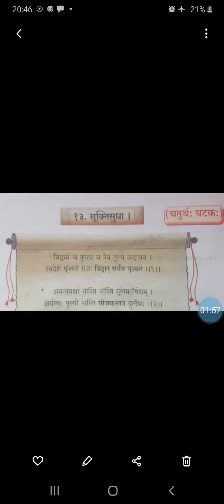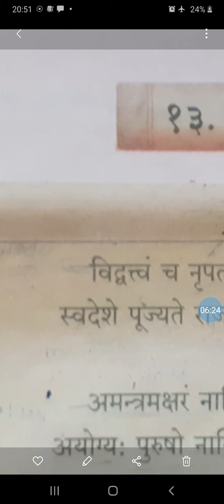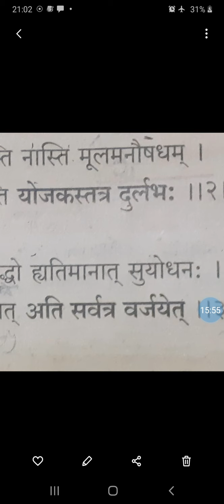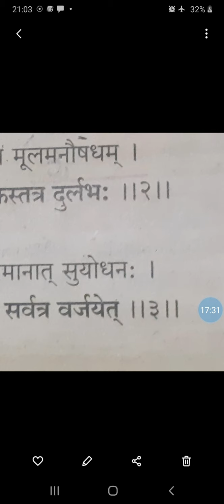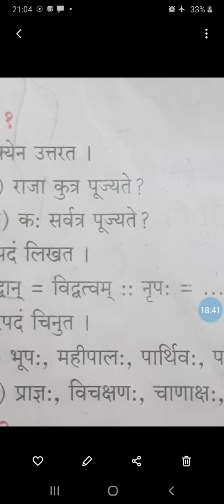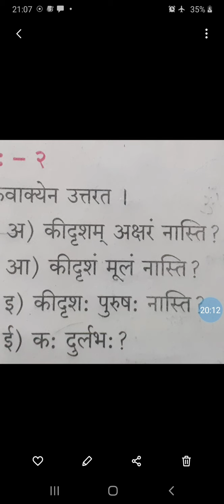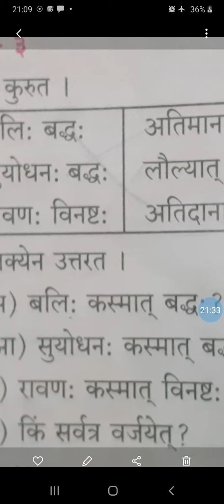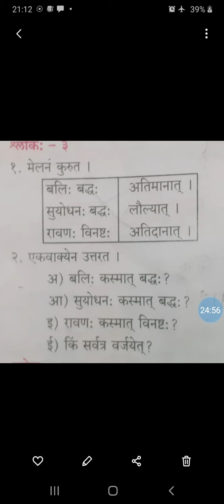संस्कृत पाठ १३ suktisudha